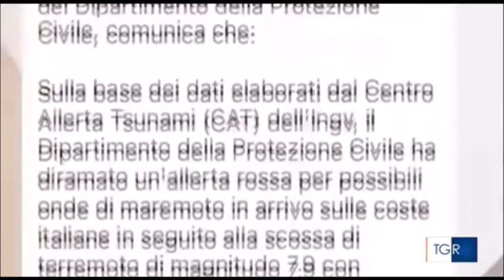Rientrato l'allarme tsunami causato dal terribile terremoto in Turchia